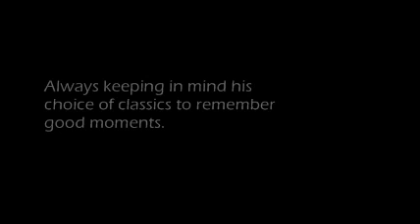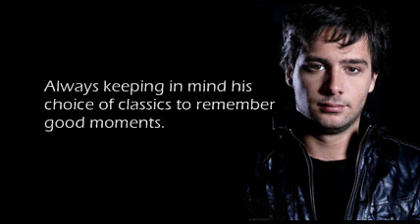Yamil Colucci - Rockaholics Vol. 1 (Part 3 of 4) on friskyRadio - February 2011